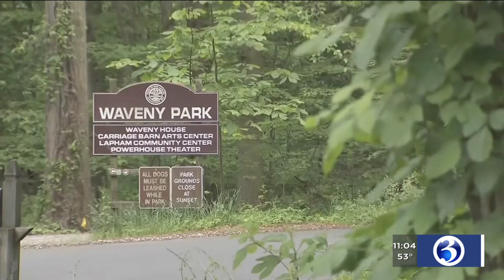Video: Dulos' defense attorney speaks up about case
The defense attorney for Fotis Dulos spoke about the investigation on the 'Chaz and AJ' show on WPLR.